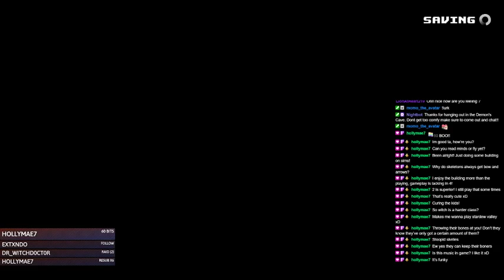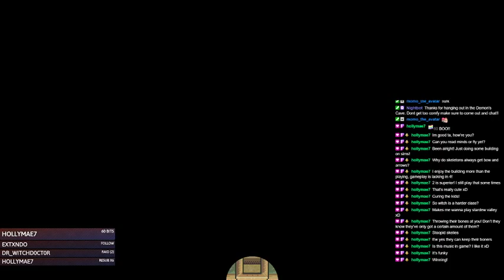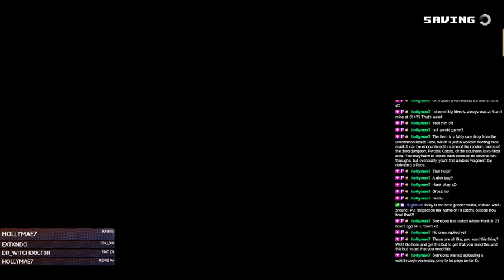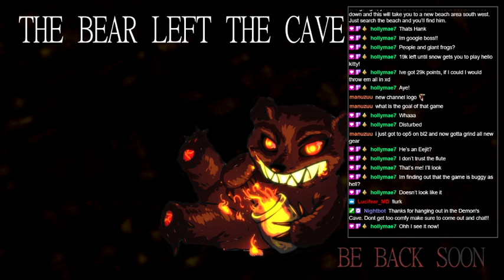Rouge Heros part 2 Terakar Keep Can We Complete It?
Rogue Heroes is a 4-player classic adventure game with modern rogue-lite elements.

A dark evil stirs beneath the once peaceful land of Tasos… Deep within the four Great Dungeons, the ancient seals that hold the Titans at bay are gravely weakened and their minions have unleashed terror upon the world.

The Goddesses who forged the seals long ago have made a desperate plea for a band of heroes to come forth and save the people from a terrible fate…